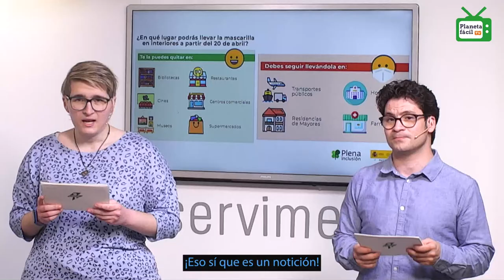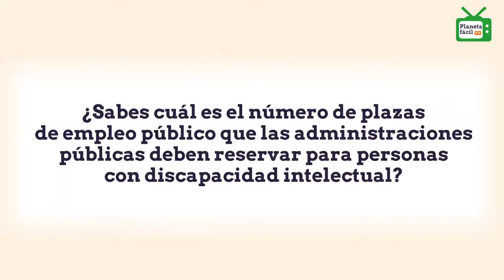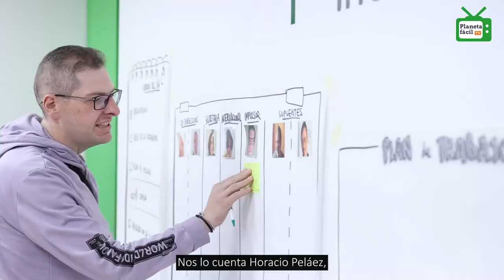Planeta fácil - Programa 11 | Plena inclusión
Planeta fácil TV es un programa de noticias fáciles de entender. Lo presentan Eva Expósito y Simón Marco. Son personas con discapacidad intelectual.

0:53 NOTICIAS
- La mascarilla ya no es obligatoria en las calles. ¿Dónde es obligatorio usarla?
- ¿Qué son las listas de espera y qué problema hay con ellas?
- Congreso de Plena inclusión. 26 y 27 de mayo en Valencia.
- Planeta fácil recibe el premio OACEX.

3:47 PROTAGONISTA
Jesús Ignacio Garza presenta su primera novela: "El viaje de Remis".

7:23 EL DATO
Saray Guaza explica el dato.
¿Sabes que las personas con discapacidad intelectual tienen derecho a trabajar en las administraciones públicas? Por ley, tienen derecho a ocupar 2 de cada 100 plazas. Es decir, el 2%.

9:41 REPORTAJE
¿Qué es la Plataforma Estatal de Representantes de las Personas con Discapacidad Intelectual?
Te lo explican sus miembros.

12:38 ENTREVISTA
Milagros Paniagua
Secretaria General de Objetivos y Políticas de Inclusión y Previsión Social